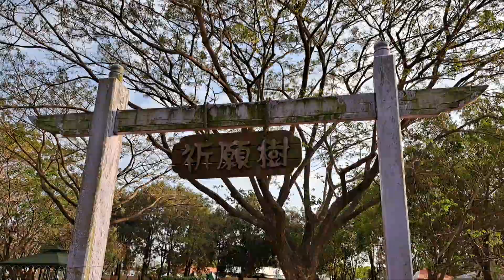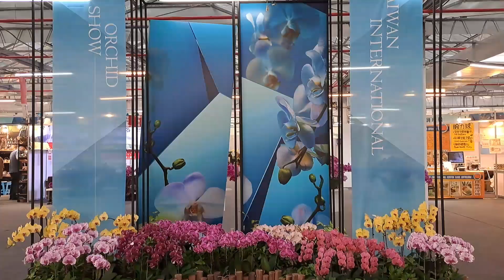112年後壁國際蘭花展0319止